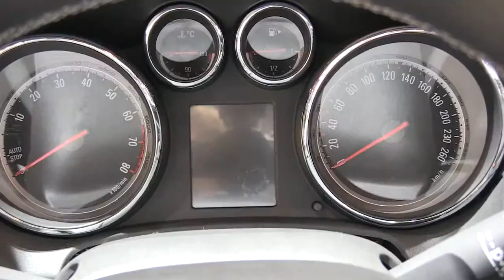OPEL CASCADA 2013 autovimeo.com